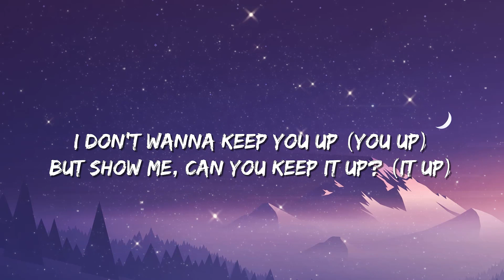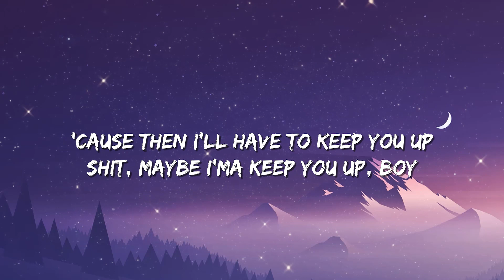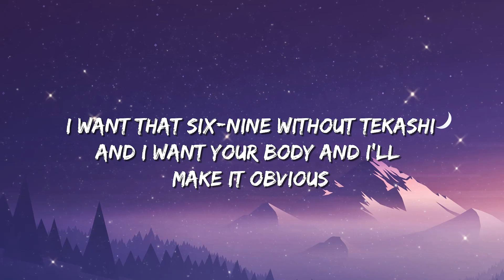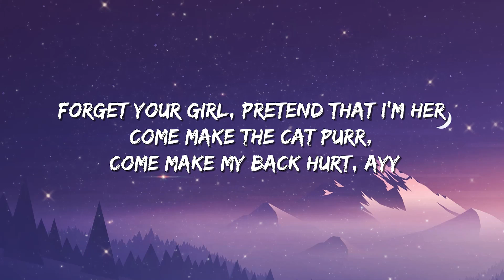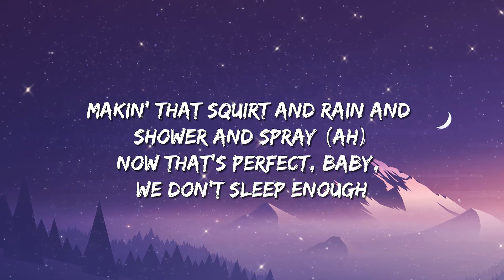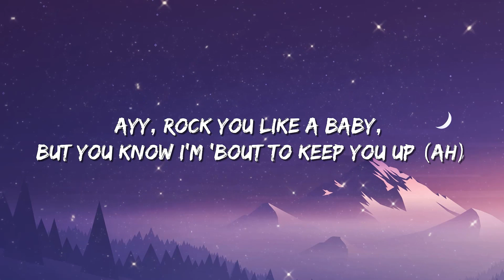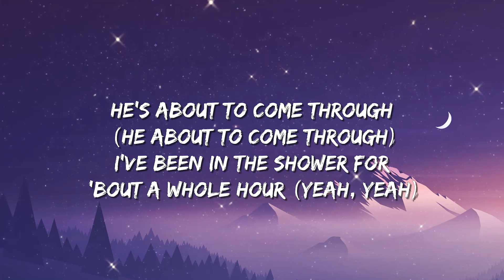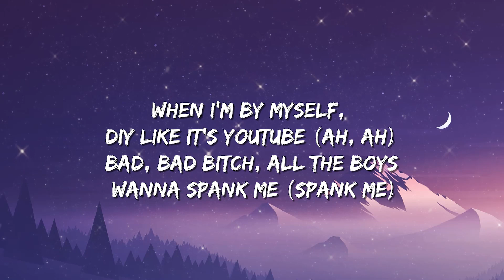Ariana Grande - 34+35 (Remix) (Lyrics)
Lyrics:
[Intro: Ariana Grande]
Hmm

So what you doin' tonight?
I've been drinkin' coffee (I've been drinkin' coffee; coffee)
And I've been eatin' healthy (I've been eatin' healthy; healthy)
Savin' up my energy (Yeah, yeah, saving up my energy)

[Verse 2: Doja Cat, Ariana Grande & Both]
Can we stay up all night? Fuck a jet lag
You bring your fine ass and overnight bag
Add up the numbers or get behind that
Play and rewind that, listen, you'll find that
I want that six-nine without Tekashi
And I want your body and I'll make it obvious
Wake up the neighbors, we got an audience
They hear the clappin', but we not applaudin' 'em (Yeah, yeah)
Six o'clock and I'm crushin'
Then it get to seven o'clock, now he want it (Uh)
When it hit eight o'clock, we said, "Fuck it"
Forget your girl, pretend that I'm her
Come make the cat purr, come make my back hurt, ayy
Makin' that squirt and rain and shower and spray (Ah)
Now that's perfect, baby, we don't sleep enough
But I'ma keep you up if you can keep it up (Baby)
​worst behavior
Ariana Grande
​test drive
Ariana Grande
​thank u, next
Ariana Grande

Ayy, rock you like a baby, but you know I'm 'bout to keep you up (Ah)
I can make it pop, legs up like a can-can (Bow, bow)
Wake the neighbors up, make it sound like the band playin' (Mwah, bow)
Bitch, let me get cute (Yeah)
He's about to come through (He about to come through)
I've been in the shower for 'bout a whole hour (Yeah, yeah)
He finna act a dog in it so he get the bald kitty (Yeah, yeah)
Netflix or Hulu? Baby, you choose (You choose)
I'm up like Starbucks, three pumps, ooh (Pumps, ooh)
This pussy good for your health, call it superfood (Superfood)
When I'm by myself, DIY like it's YouTube (Ah, ah)
Bad, bad bitch, all the boys wanna spank me (Spank me)
Left him on read, girlfriend need to thank me (Thank me)
Make his toes point, ballerina, no tutu
Baby, I'm the best, I don't know what the rest do (Hey, hey, hey, yeah)
Dive in that water like a private island
Thirty-four, thirty-five, we can sixty-nine it (Ah)
And I been a bad girl, but this pussy on the good list (Good list)
I hope you ain't tired, we ain't stoppin' 'til I finish, ah (Hey, hey, yeah)